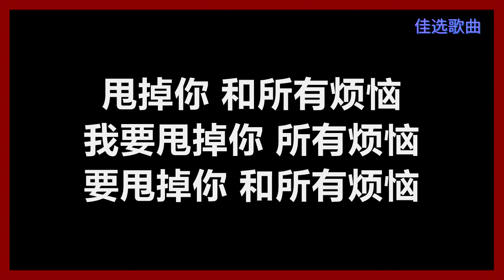【原唱】 李心洁 - 《裙摆摇摇》 [歌词]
李心洁
《裙摆摇摇》
作词：友弟
作曲：阿牛 (陈庆祥)
编曲：安栋

记得那年夏天 你说过　爱我的酷　喜欢我胡闹
我会穿上 泛白的牛仔裤　学你的帅　跟着你乱跳

我不知道是不是　天气的关系　还是换了流行
今年夏天　你不再爱我　却送我一条　花花的裙

裙摆摇摇　像女生的笑　原来你怪我 不会撒娇
裙摆摇摇　我突然开窍　我爱你从来 不懂花巧

你是否还记得 你说过　爱我的酷　喜欢我胡闹
你喜欢看我 穿牛仔裤　有一点帅　有一点点嚣

套上你送 给我的花裙　牛仔裤已在 默默哭泣
我有女生 矜持的温柔　只可惜你已 换上新衣

裙摆摇摇　像只小鸟　我要逗自己 开心乱叫
裙摆摇摇　傻得不得了　让阳光晒晒 我的头脑

走在大街上　美丽一下　忘了忧伤
让风吹起　我的裙摆　自由的飞翔

裙摆摇摇　像只小鸟　我还是喜欢 自己的胡闹
裙摆摇摇　蹦蹦跳跳　要甩掉你 和所有烦恼

甩掉你 和所有烦恼　我要甩掉你 所有烦恼
要甩掉你 和所有烦恼